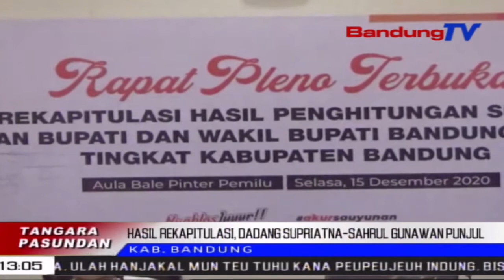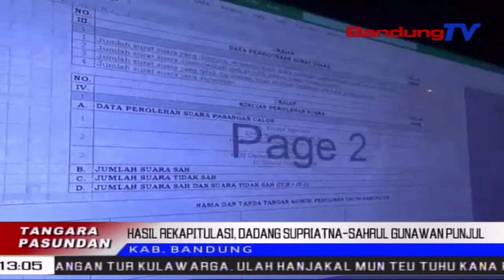Hasil Rekapitulasi, Dadang Supriatna-Sahrul Gunawan Punjul | TP | BANDUNGTV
TP | BANDUNGTV | ELBY NOPITRI | Komisi Pemilihan Umum Atawa KPU Kabupaten Bandung, Nyindekeun Rekapitulasi Hasil Penghitungan Surat Suara Pilkada Bupati Tur Wakil Bupati Bandung Periode 20212026, Poe Salasa Peuting, 15 Desember 2020. Hasil Tina Eta Rekapitulasi Penghitungan Suara Teh, Pasangan Calon Nomor Urut Tilu, Dadang SupriatnaSahrul Gunawan Punjul Batan Dua Pasangan Calon Sejenna, Kalawan Cangkingan Sora 928 Rebu 602.